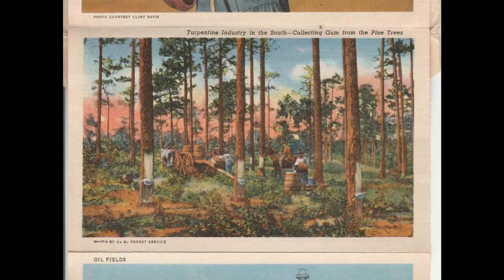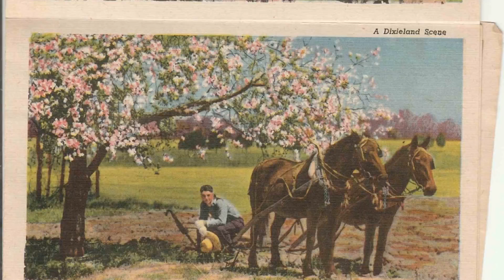New Orleans Dixieland Souvenir Postcard Folder Black America Pickaninny 1937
As time passes, the methods of historical preservation must be updated.  The events in these photos were captured on film or print, a great format for image capture, but poor by today’s standards for broadcast.  It is my wish to share these rare historical images with the world.  By creating interesting photo compilations of every possible angle, it is my intent to release these new images that show historical moments from another perspective.

This collection of photos are very rare, it is a miracle that we are able to see them.  Please enjoy the few minutes that you spare to look at historical events in what amounts to an unbelievable technical event.